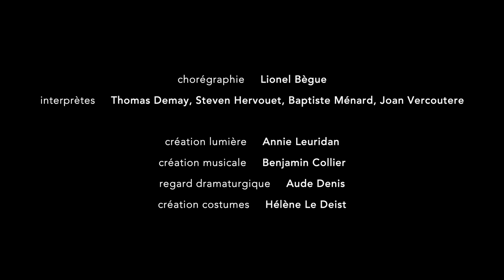CABANE - Lionel Bègue